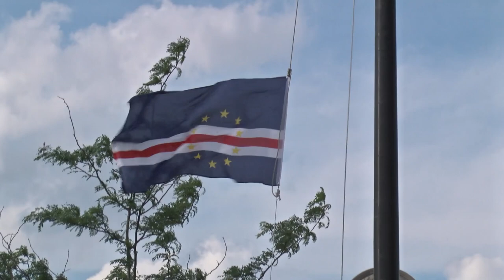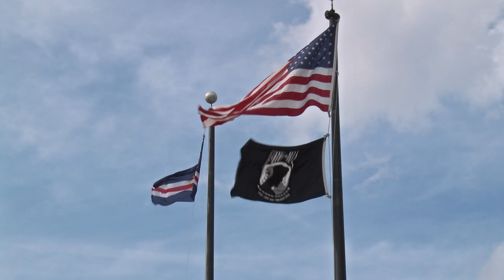Cape Verdean Flag Raising 7-28-17